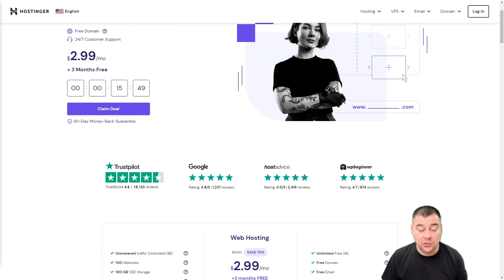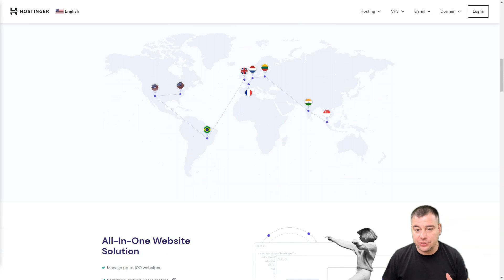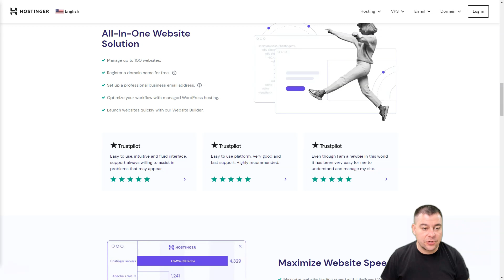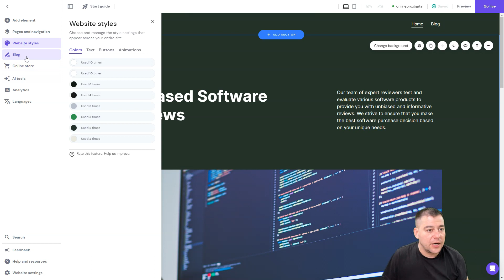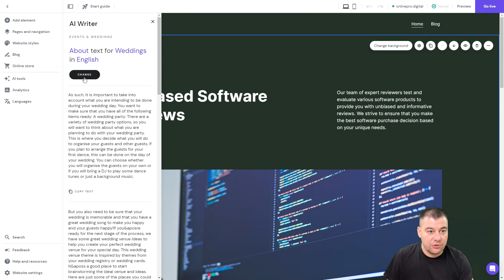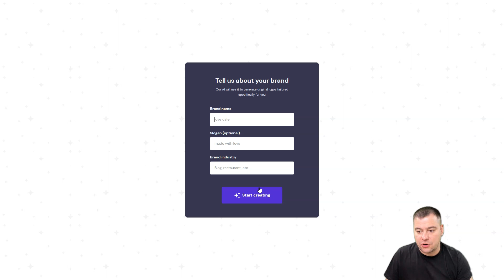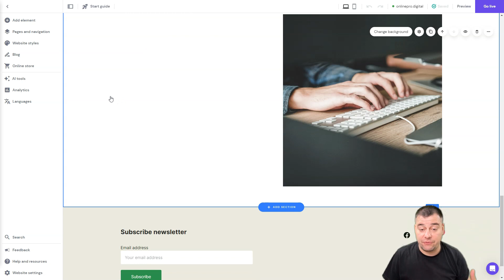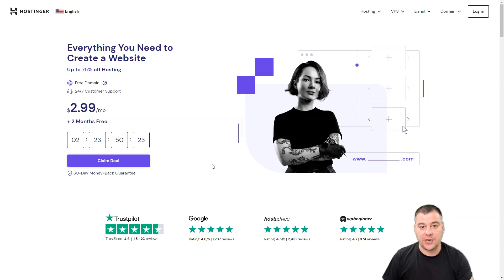How to Create Professional Website with Best Website Builder That Use AI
🔥 Code: DIGITALMARKETING10
Are you a sole proprietor or small business owner who can't afford to hire a professional web developer or purchase an expensive website plan? That's when you should consider giving Hostinger Website Builder a chance.

Hostinger Website Builder offers excellent value for money, especially for those who want to build and launch their website as soon as possible. In addition to an intuitive website editor and reliable free web hosting, Hostinger Website Builder offers a unique set of artificial intelligence tools that make building websites easy and fun. If you want the ease of use, speed, and affordability, Hostinger Website Builder should be at the top of your list to consider.

Hostinger offers more than 100 ready-made templates for website design. Remember that some are designed for online stores, but that's optional. You can turn the shopping cart or bag on or off as needed. If none of the designs meet all your requirements, you can choose an empty template. Don't worry; the drag-and-drop editor is simple and easy, even for beginners.

Although you don't need to know about grids in the layout to change your design, Hostinger offers a switch that you can turn on to include grid spacing. If they're fit, you'll have an easier time combining images with text and other elements to make your design more appealing.
Playing with the design of your Hostinger Web site, simply dragging any element onto the page and creating it is just as easy to remove a piece to the middle of the page and completely mess up the design. Stick to the grid and add sections before adding features to prevent a cluttered design.

The intuitive left-hand menu gives you access to your pages and navigation to add or remove pages. You can also drag a page up or down to change its order in the menu on your Web site; this is the navigation part. Choose page settings to add details, including a page title and description, to help with SEO.

Unlike some of its competitors, the features have an auto-save part. Last but not least, the editor allows you to view your site in both desktop and mobile versions so you can optimize it to the best of your ability.
Hostinger offers AI-based tools to help you with your marketing plans, such as creating content, creating a new company name or tagline, or overcoming the dreaded writer's block with AI-generated blog content.
These AI tools will help you improve your brand personality with logos, favicons, and enhanced images.

One of the tools, and the most impressive, is Background Eraser. Just load any image into the AI background image eraser, and you'll get a picture back without a background.

Creating a content plan for your website is time-consuming, so having content created by AI can help speed up the process. Hostinger has good intentions with its free AI writer.

You can choose a category, and then the AI will automatically write content for your site, but it won't be tied to your brand-just your topic. So the only advantage you can get here is random keyword targeting. Another option is a wildcard content creator. Write a couple of sentences in a box, and the AI content creator will "write" a couple of paragraphs for you that might work.

Heatmap AI is a tool that shows you the essential parts of your web design regarding visitor attention. It uses a color-coded system to highlight the sections on your website that visitors will interact with the most (red) and the least (blue), thereby helping you direct your creativity and efforts to the right places.

Not only is this tool free, but it's quick and easy to use. You can choose from thousands of quality templates and customize each element. What's more, if you're sure you have the right logo design for your business, you can download and use it anywhere: on your website, on your social media profiles, on business cards, etc.
Hostinger Website Builder has shown to be a reliable platform for creating websites. A simple editing interface, free tools based on artificial intelligence, stable web hosting, and affordability are its greatest strengths, so it is ideal for personal brands and small businesses.